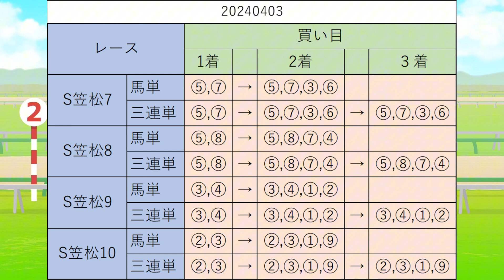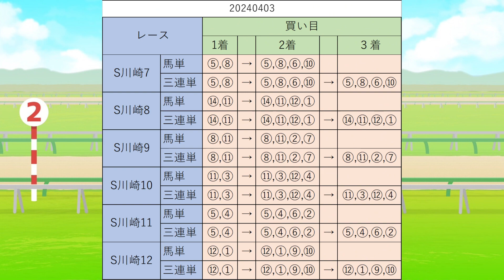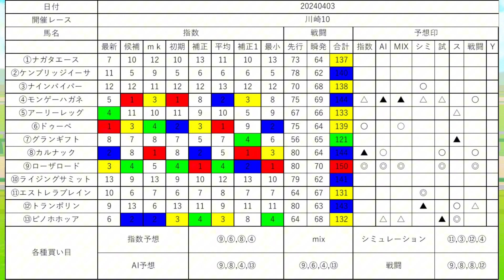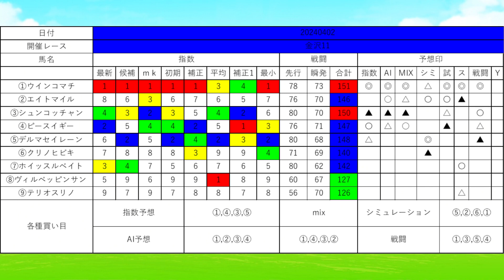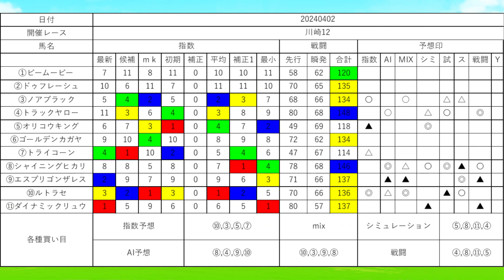1000人感謝イベント実施 2024年4月3日地方競馬SP予想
1000人ありがとうございます＾＾
主から感謝の気持ちを込めて
２０２４年５月８日まで上限なしの指数大公開